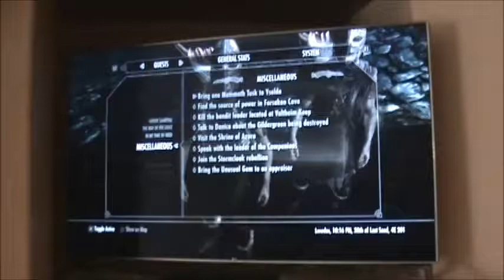Riften Holds Guard Uniform Glitch( WHY BETHESDA!!!!!!)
skyrooma vids in the future